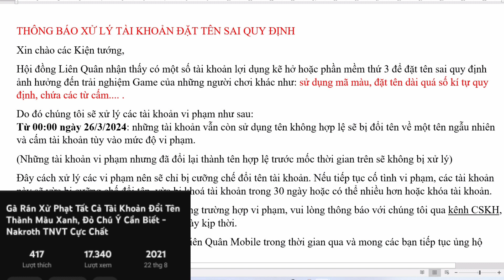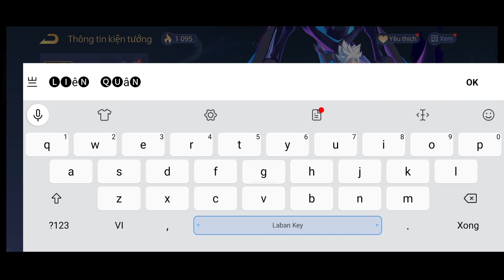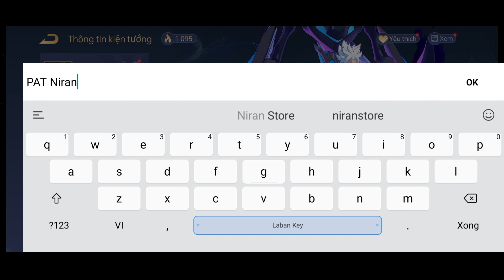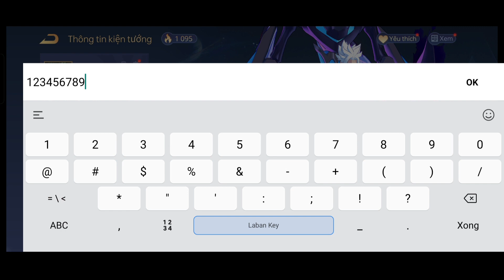Thông Báo Khóa Các Tài Khoản Sai Tên Quy Định - Những Hướng Dẫn Cụ Thể Để Acc Không Bị Khóa Đơn Giản